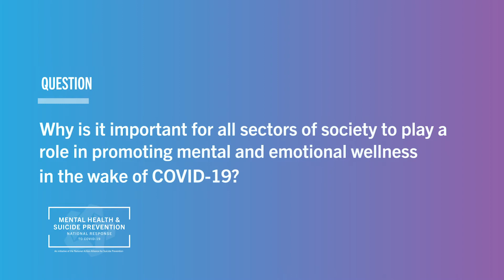National Response Priority 3 Interview with Dr. Brian Hepburn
Priority 3 of the Mental Health & Suicide Prevention National Response to COVID-19 (National Response) is to increase the use of non-punitive and supportive crisis intervention services.